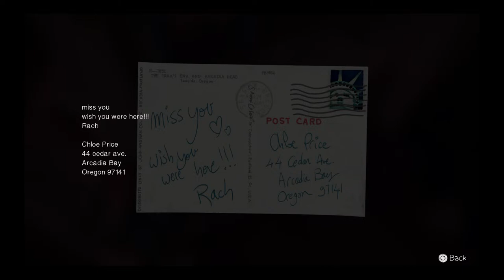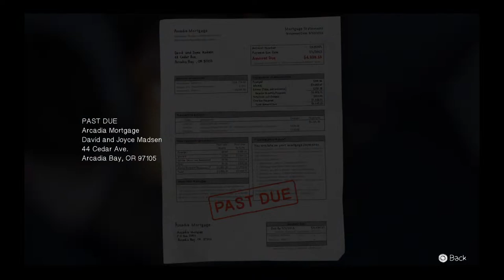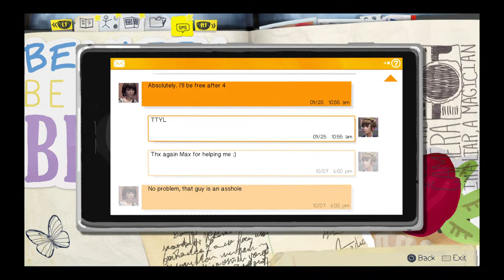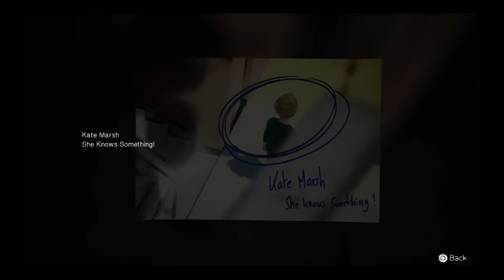Life is strange